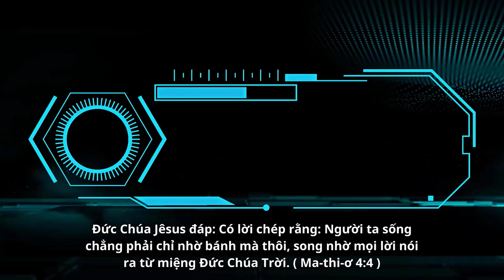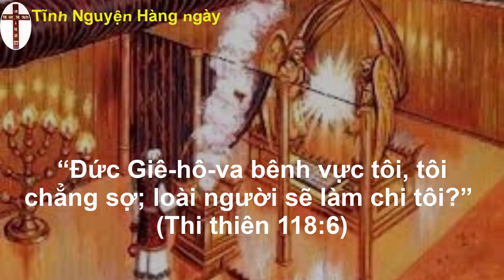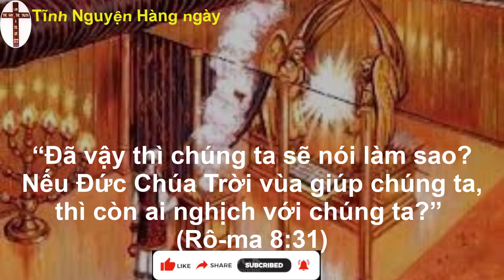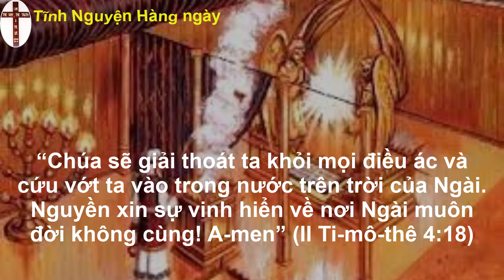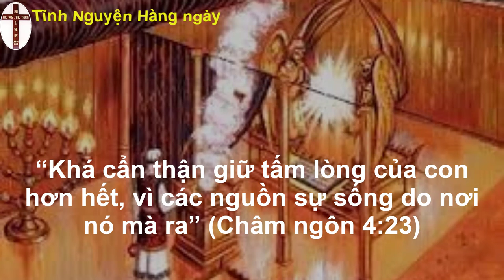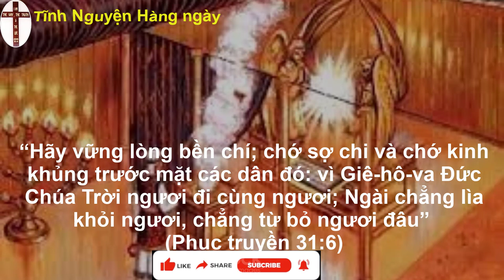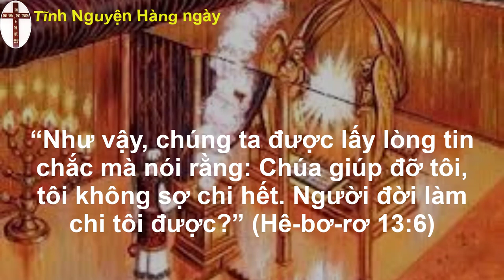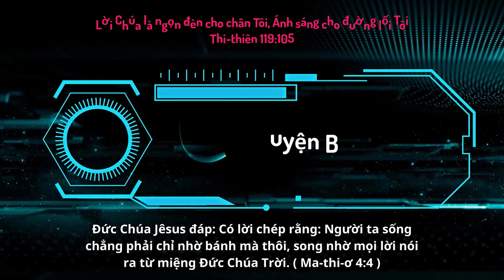Oneway Radio | Tĩnh Nguyện Hằng Ngày 17/04/2023